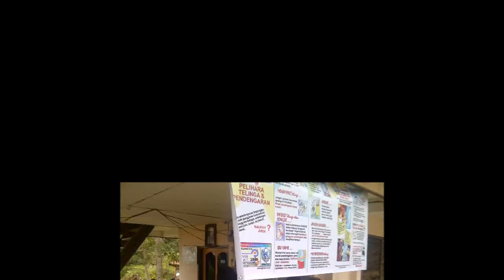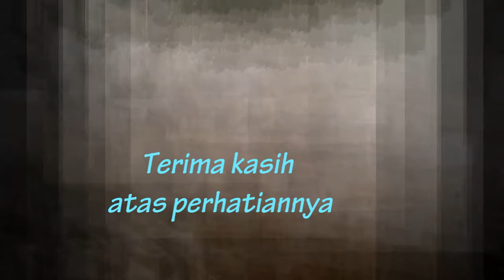Baksos KPK St. Lukas saat Libur Lebaran, Tombang Lambe-Bokin, 6 Agustus 2013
Kelompok Pelayanan Kesehatan St. Lukas
Kevikepan Toraja. Keuskupan Agung Makassar

Bakti Sosial Kesehatan
Di Paroki St. Maria Tombang Lambe, Bokin - Toraja Utara
6 Agustus 2013

Bentuk Pelayanan :
    1. Pemeriksaan Kesehatan Umum
    2. Pemeriksaan Kesehatan THT
    3. Pelayanan Lansia

Dokter Pendamping :
     1. Dr. Theresia Huidinata
     2. Dr. Tjandra Manukbua Sp. THT-KL

Bersama : Team Kesehatan KPK St. Lukas.